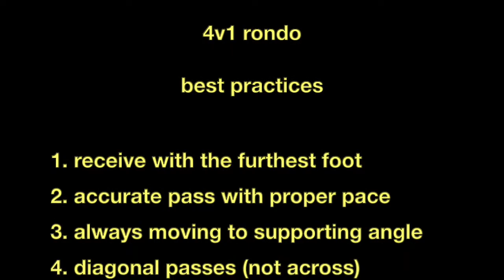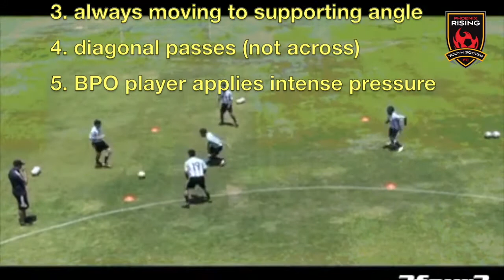4v1 rondos beginners & advanced